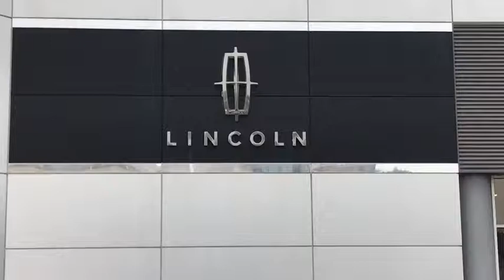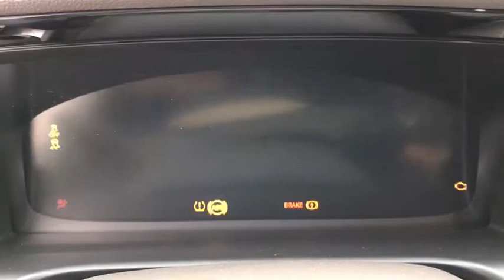2020 Lincoln Aviator Lancaster, Delaware, Columbus, Powell, Dublin, OH A20051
Infinite Black Metallic New 2020 Lincoln Aviator available in Lancaster, Ohio at Bob Boyd Lincoln of Columbus. Servicing the Delaware, Columbus, Powell, Dublin, OH area.

2445 Billingsley Rd.

TRANSMISSION: 10-SPEED AUTOMATIC W/SELECTSHIFT  (STD),INFINITE BLACK METALLIC,ENGINE: TWIN-TURBOCHARGED 3.0L V6  -inc: auto stop-start technology (STD),EQUIPMENT GROUP 201A  -inc: Panoramic Vista Roof w/Power Shade  Lincoln Co-Pilot360 Plus  Evasive Steering Assist  Reverse Brake Assist  Adaptive Cruise Control w/Traffic Jam Assist  lane centering  stop-and-go and traffic sign recognition  Active Park Assist Plus  Elements Package Plus  Heated/Ventilated 2nd Row Outboard Seats  Heated Steering Wheel  Heated/Ventilated Driver & Passenger Seats  Heated VisioBlade Wipers,FULL REAR CONSOLE  -inc: 2 smart charging USB ports (types A & C)  Panoramic Vista Roof w/Power Shade,Turbocharged,All Wheel Drive,Active Suspension,Power Steering,ABS,4-Wheel Disc Brakes,Brake Assist,Aluminum Wheels,Tires - Front Performance,Tires - Rear Performance,Temporary Spare Tire,Heated Mirrors,Power Mirror(s),Integrated Turn Signal Mirrors,Power Folding Mirrors,Rear Defrost,Privacy Glass,Intermittent Wipers,Variable Speed Intermittent Wipers,Rain Sensing Wipers,Rear Spoiler,Remote Trunk Release,Power Liftgate,Power Door Locks,Daytime Running Lights,Automatic Headlights,Fog Lamps,AM/FM Stereo,Navigation System,Premium Sound System,Satellite Radio,Rear Seat Audio Controls,HD Radio,Requires Subscription,MP3 Player,Steering Wheel Audio Controls,Auxiliary Audio Input,Satellite Radio,HD Radio,Requires Subscription,Bluetooth Connection,Bucket Seats,Rear Bucket Seats,Adjustable Steering Wheel,Trip Computer,Power Windows,WiFi Hotspot,3rd Row Seat,Leather Steering Wheel,Keyless Entry,Power Door Locks,Keyless Start,Keyless Entry,Power Door Locks,Hands-Free Liftgate,Universal Garage Door Opener,Cruise Control,A/C,Rear A/C,Climate Control,Multi-Zone A/C,A/C,Power Driver Seat,Power Passenger Seat,Leather Seats,Bucket Seats,Heated Front Seat(s),Driver Adjustable Lumbar,Passenger Adjustable Lumbar,Seat Memory,Cooled Front Seat(s),Auto-Dimming Rearview Mirror,Driver Vanity Mirror,Passenger Vanity Mirror,Driver Illuminated Vanity Mirror,Passenger Illuminated Visor Mirror,Floor Mats,Remote Engine Start,Keyless Start,Remote Engine Start,Mirror Memory,MP3 Player,Telematics,Smart Device Integration,Requires Subscription,Power Windows,Power Door Locks,Trip Computer,Mirror Memory,Security System,Engine Immobilizer,Traction Control,Stability Control,Traction Control,Front Side Air Bag,Rear Parking Aid,Blind Spot Monitor,Cross-Traffic Alert,Lane Departure Warning,Lane Keeping Assist,Lane Departure Warning,Tire Pressure Monitor,Driver Air Bag,Passenger Air Bag,Front Head Air Bag,Rear Head Air Bag,Passenger Air Bag Sensor,Knee Air Bag,Driver Restriction Features,Child Safety Locks,Back-Up Camera